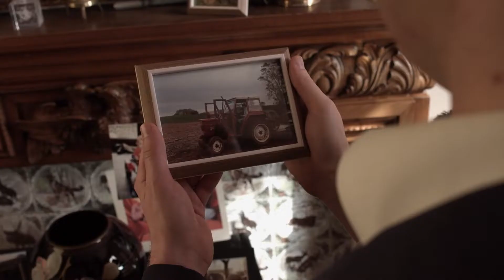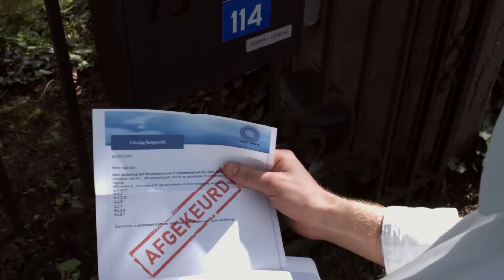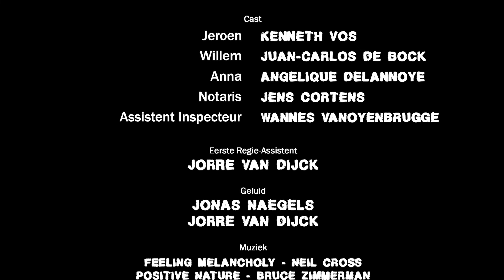In De Shit - kortfilm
Dit is de film die ik geschreven, geproduceerd en geregisseerd voor mijn eindwerk van mijn eerste jaar als filmstudent.

Cast:
Jeroen: Kenneth Vos
Willem: Juan-Carlos de Vos
Anna: Angelique Delannoye
Notaris: Jens Corten
Wannes: Wannes Vanoyenbrugge

Crew:
1st AD: Jorre Van Dijck
Gaffer: Jonas Naegels
Geluid: Jonas Naegels
 Jorre Van Dijck

Films zien waar ik geDoP't heb?
Erase (regie: Jorre Van Dijck): Soon